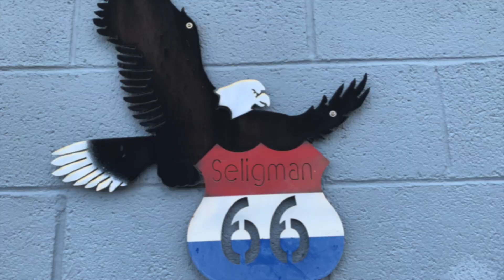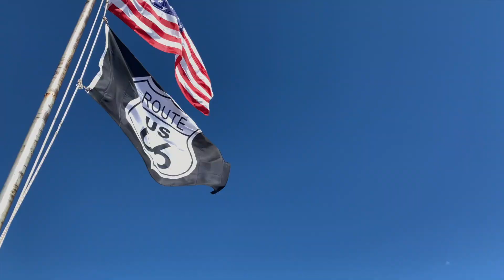The Adventures Continue...